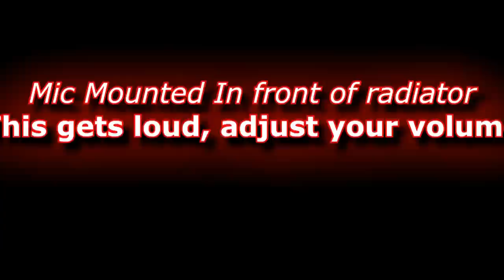Mazda Mx6 LS turbo Mic in front of radiator.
A short video with the microphone in front of the radiator. I recently blew an exhaust gasket on the rear primary and have been hesitant to fix that..It can be heard in the video.. Im also boosting 7psi, with a bit of lag I suppose from that leak.
 I Didnt go crazy with any of these pulls being the roads I take are often patrolled. In the video you will see I hesitate to shift into 4th, I was already doing over the speed limit and approaching traffic cones but I went for some of 4th anyway ;)